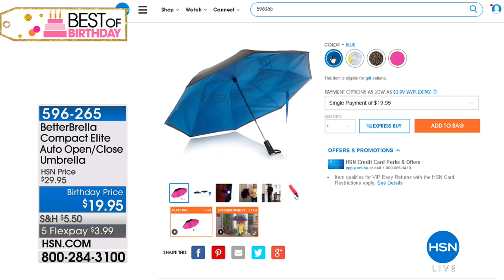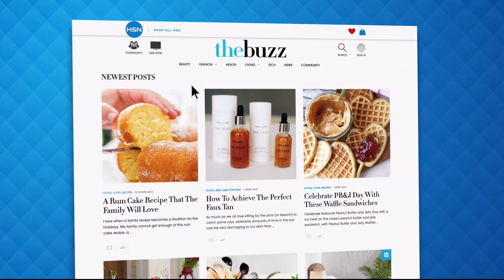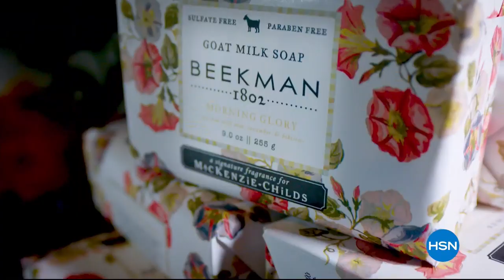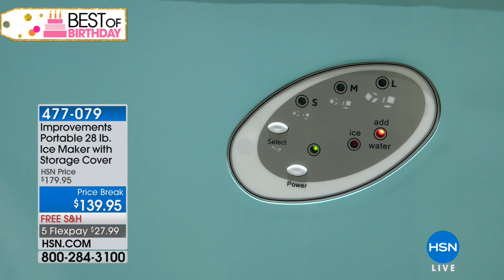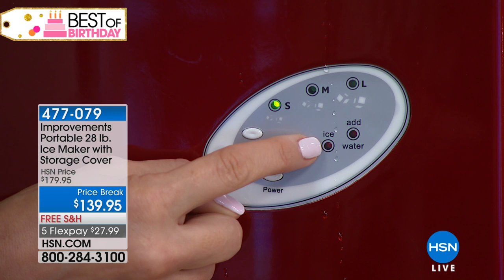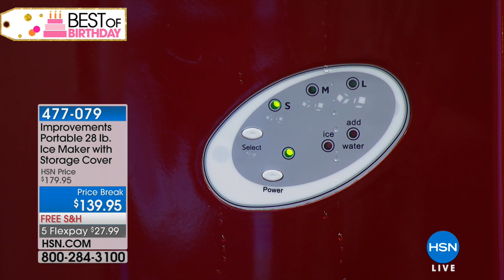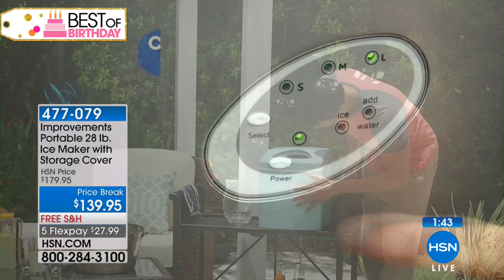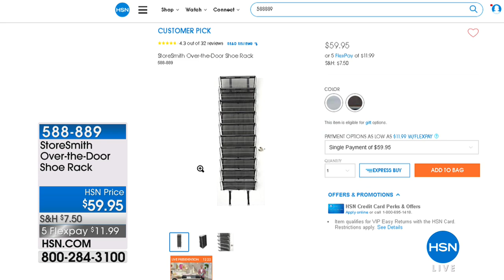HSN | Birthday Finale 07.31.2018 - 06 AM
Tune in for the final hours of HSN's Birthday Celebration with great products and exciting offers.